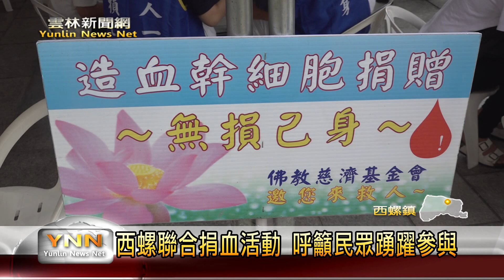雲林新聞網-西螺聯合捐血活動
西螺鎮各社團今天在廣福宮，舉辦聯合捐血活動，因為目前正是暑假，學生都放假，因此血庫的存量也減少，目前最欠缺的是O型血型，希望民眾踴躍捐血。除了有捐血活動，慈濟醫院也趁著這個機會，舉辦骨髓幹細胞的檔案建立宣傳，共同來幫助血癌患者。